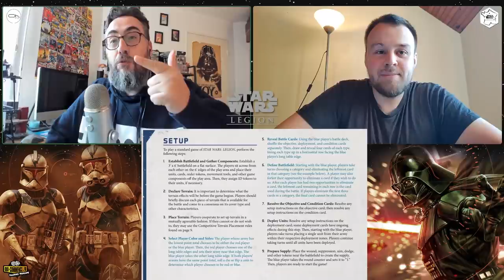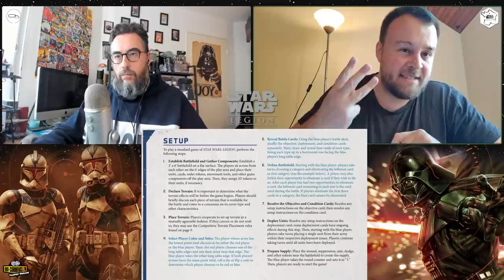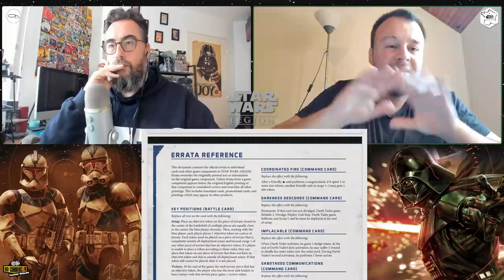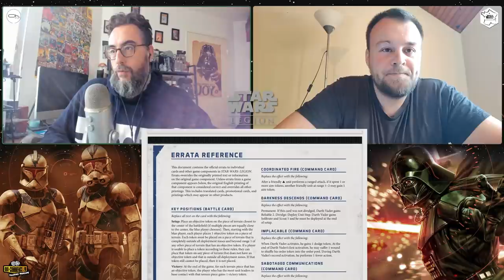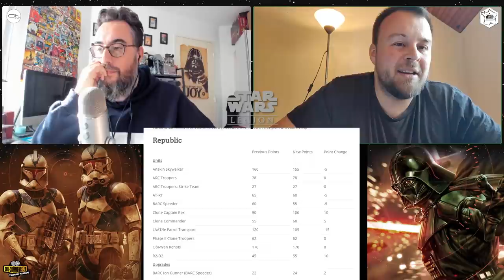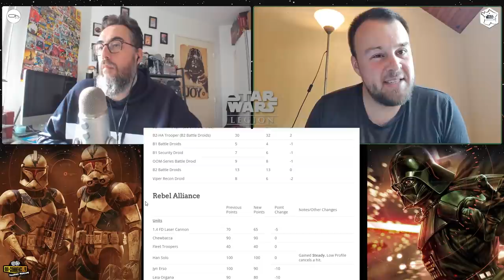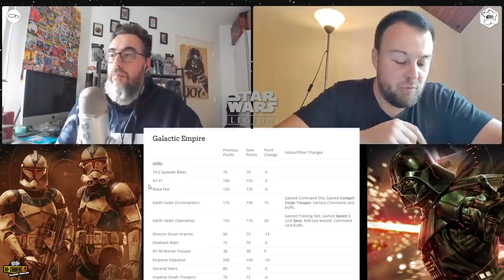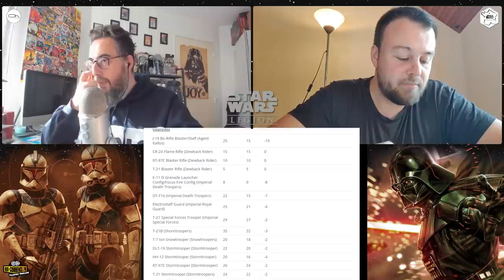Analyse du RRG Star Wars Légion 2.0.2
Thomas nous fait une présentation analyse du RRG 2.0.2. Les changements de règle, les cartes mises à jour et les évolutions en points. C'est le grand retour de l'empire et la douche froide pour les clones...
-10% (hors librairie) avec le code : PierreOh